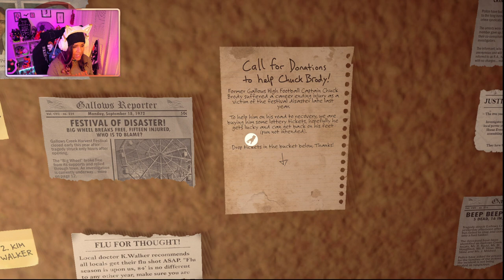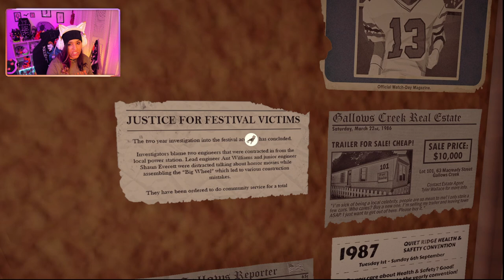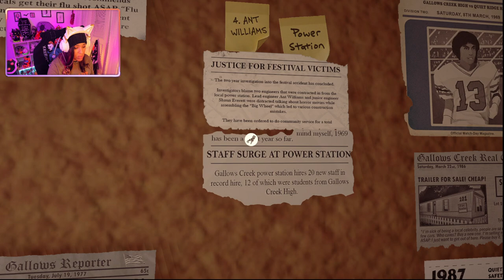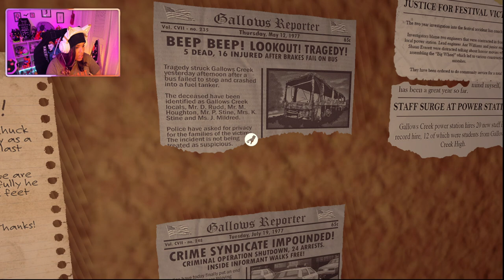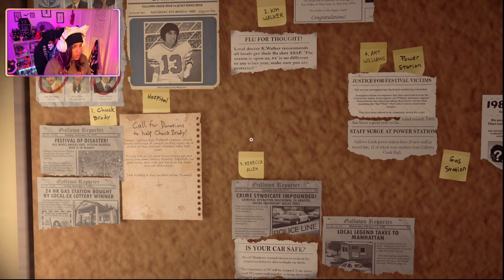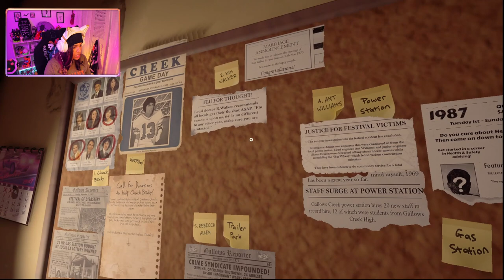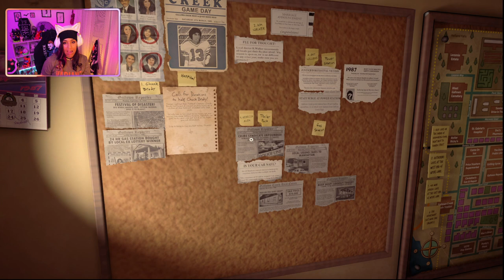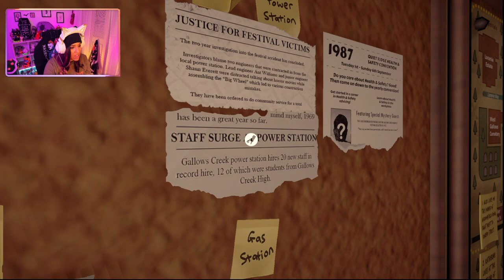HOW COULD I BE SO STUPID! | KILLER FREQUENCY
PC SPECS

16GB
NIVIDIA
GeForce RXT 3060 Ti
1TB HHD +500GB SSD

HEADPHONES

MICROPHONE